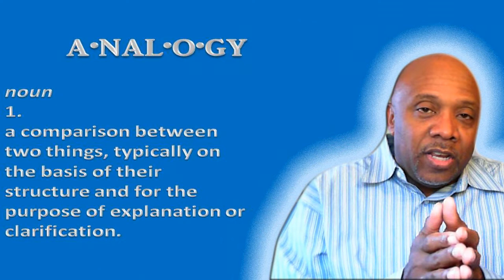The Sinners Prayer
Many believe that all you have to do is believe and accept Yahshua as our Savior and we are set for for life, in case of death. There is no way that scripture teaches that these are the only criteria for entrance into the Kingdom when the time comes. He promises us these things are ours in John 5:24, 3:16 among many other scriptures. John 8:51 is referenced also by these scriptures. "If a man keep my saying, he shall never see death". See people, believing involves a doing according to what the Fathers requires of us. To believe means to do some things. His promises are sure, but don't misunderstand that you have a work to do to obtain them.